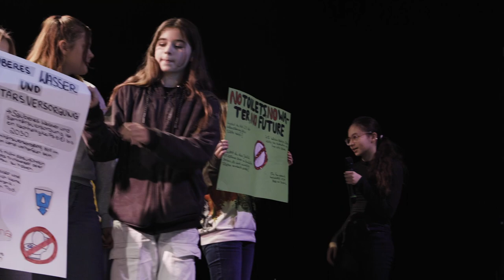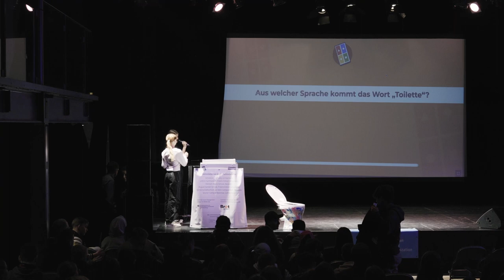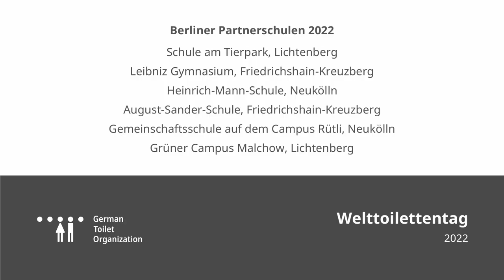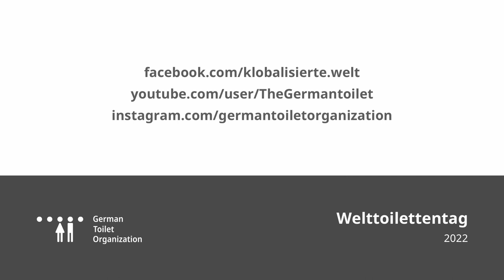World Toilet Day 2022 - Klobalisierte Welt, German Toilet Organization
***German/English subtitles available

Mehr als 2 Mrd. Menschen leiden laut WHO unter den Auswirkungen von Hochwasser. Anlässlich des Welttoilettentags am 19. November haben 160 Berliner Schülerinnen und Schüler mit kreativen Aktionen auf die Auswirkungen des Klimawandels auf Wasser, Sanitärversorgung und Hygiene (WASH) aufmerksam gemacht.

Vielen Dank für alle Mitwirkenden!

Der Kongress ist Teil des entwicklungspolitischen Bildungsprojektes „Klobalisierte Welt“ der German Toilet Organization, an dem Schulklassen der Schule am Tierpark (Lichtenberg), des Leibniz Gymnasiums (Friedrichshain-Kreuzberg), der Heinrich-Mann-Schule (Neukölln), der August-Sander-Schule (Friedrichshain-Kreuzberg), der Gemeinschaftsschule auf dem Campus Rütli (Neukölln) und des Grünen Campus Malchow (Lichtenberg) teilgenommen haben.

Das Projekt wird gefördert von ENGAGEMENT GLOBAL aus Mitteln des Bundesministeriums für wirtschaftliche Zusammenarbeit und Entwicklung (BMZ), durch Brot für die Welt mit Mitteln des Kirchlichen Entwicklungsdienstes und mit Unterstützung von der Landesstelle für Entwicklungszusammenarbeit.

Datenschutzhinweis: Einverständniserklärungen von den Erziehungsberechtigten der Schüler*innen zur Anfertigung und Veröffentlichung von Foto-/ Film-/ Tonaufnahmen liegen der GTO vor.

Film: Simon Höhne
Beat: Riffboiii

*** More than 2 billion people suffer from the effects of flooding, according to the WHO. On World Toilet Day on November 19, 160 Berlin pupils used creative actions to draw attention to the impact of climate change on water, sanitation and hygiene (WASH).

The congress is part of the GTO's development education project "Toiletised World", in which school classes from the Schule am Tierpark (Lichtenberg), Leibniz Gymnasium (Friedrichshain-Kreuzberg), Heinrich-Mann-Schule (Neukölln), August-Sander-Schule (Friedrichshain-Kreuzberg), Gemeinschaftsschule auf dem Campus Rütli (Neukölln) and Grüner Campus Malchow (Lichtenberg) participated.

Many thanks to all participants!

The project is funded by ENGAGEMENT GLOBAL with funds from the Federal Ministry for Economic Cooperation and Development (BMZ) and by Bread for the World with funds from the Church Development Service. With the kind support of the Landesstelle für Entwicklungszusammenarbeit (LEZ) with funds from the City of Berlin.

Privacy Policy: Consent forms of the parents and guardians of the pupils for the recording and publication of photo / film / sound recordings of the action have been collected by the GTO.

Film: Simon Höhne
Beat: Riffboiii